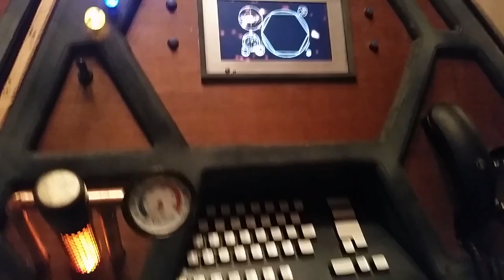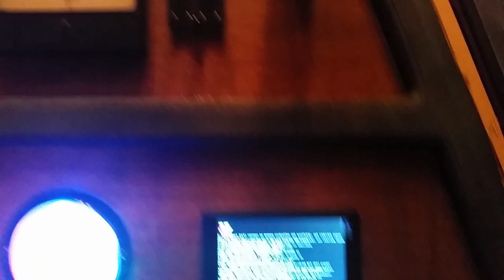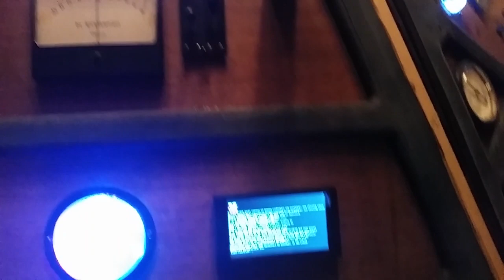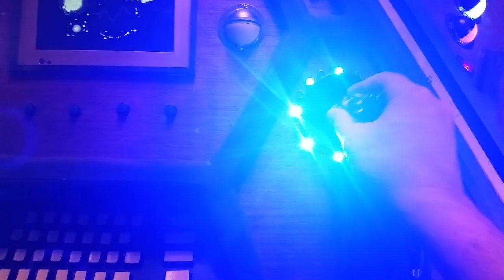console walk around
My second walk around of my Tardis Console Desk, Still In the making.